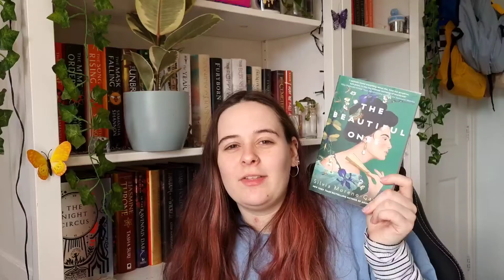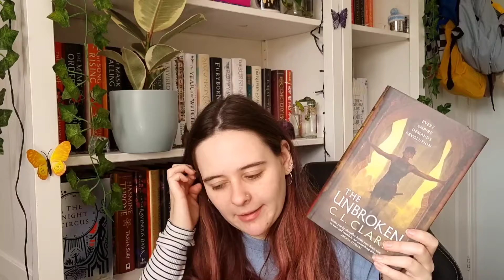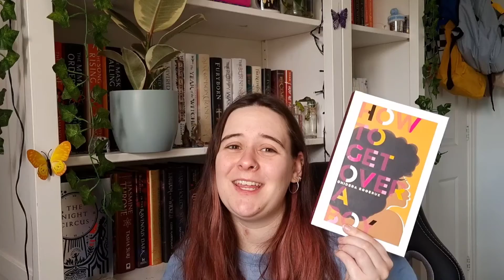Authors I want to read more of || featuring my Rubber Plant Dug!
These are some of the authors that I've only read one book from and want to read more of!

Authors mention:
Silvia Moreno Garcia
Talia Hibbert
Alyssa Cole
C.L Clarke
Tasha Suri
Chidera Eggerue

*Please check trigger warnings before reading*